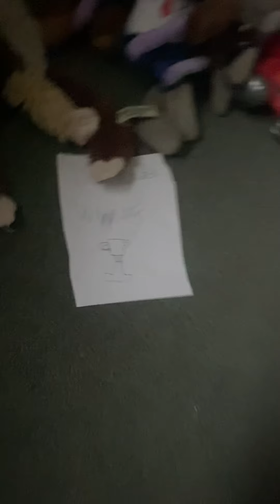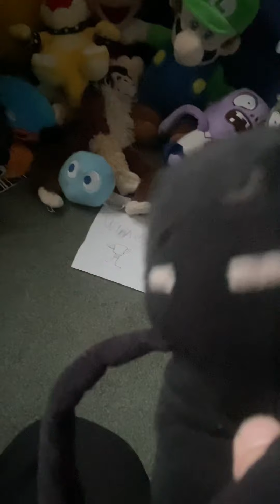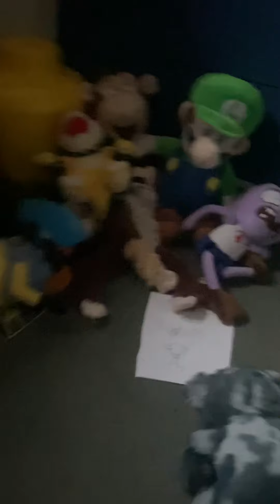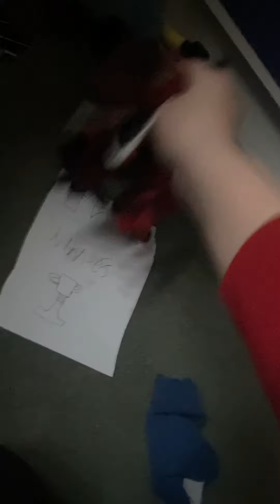Plush Survival Episode 5. [CANCELED] Jumping through time again.